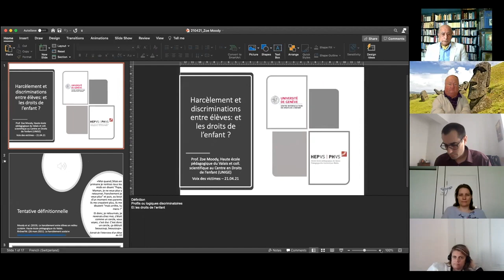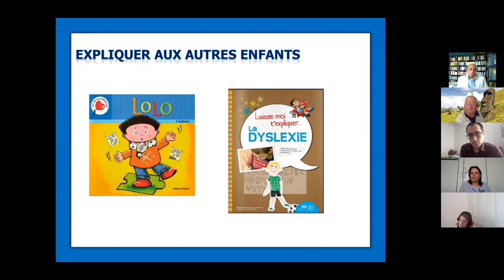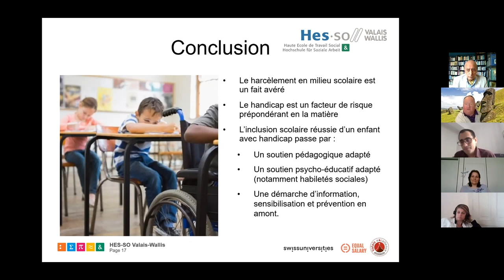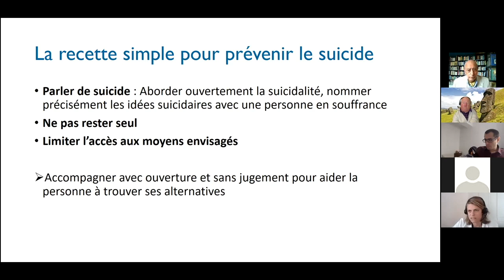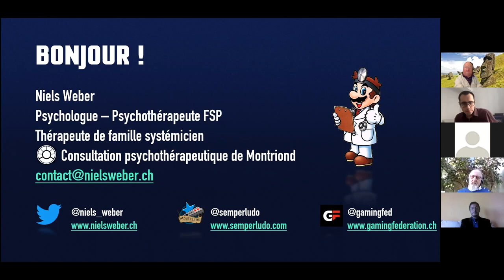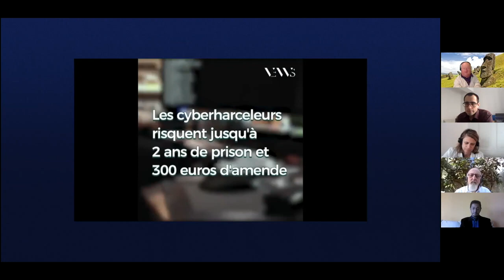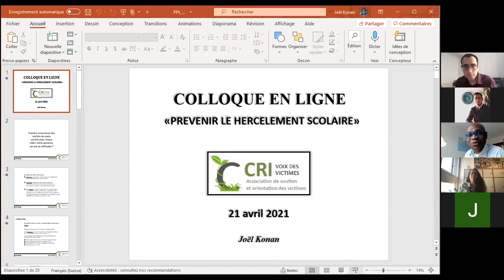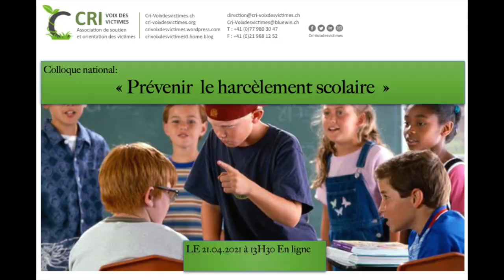Colloque du CRI Avril 2021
* Dominique Attias, avocate au bareau de Paris à 2m10 ;
* Son excellence Mohamed Hatem Ben Salem ancien ministre de l’éducation tunisien ;
Représentant permanent de la Tunisie à Genève à 13m20 ;
* Philip Jaffé, professeur des Universites, membre du comité des droits de l’enfant à l’ONU à 21m30
* Isabelle Terrier, magistrate, Présidente de la Cour des comptes de l’état de Genève à 34m50 ;
* Zoe Moody, Professeur à la Haute école pédagogique du canton du Valais, 50m40 ;
* Mandy Barker pédopsychiatre et responsable de la consultation Libellule à Lausanne, 1h05 ;
* Pierre Margot-Catin, professeur à la haute école sociale suisse occidentale du Canton du Valais, 1h32 ;
* Samuel Heinzen, professeur de philosophie à la haute école pédagogique - HEP de Fribourg, 2h00.
* Carole Kapp, Pedopsychiatre, centre hospitalier université vaudois, Lausanne, 2h22 ;
* Philippe Stephan, Pedopsychiatre maitre d’enseignement et de recherche à l’UNIL, Lausanne, 2h49 ;
* Niels Weber, psychologue clinicien, Lausanne, 3h07 ;
* Dominique Natanson, Enseignant, pédagogue, écrivain, militant pour la paix, france, 3h30 ;
* Karim Ifrak, islamologue, cherche à l’EPHE, Paris, 3h47 ;
* Boumédiene Ben Yahia, Docteur en théologie et en psychologie, Genève, 4h03 ;
*Joel Konan, éducateur et pédagogue, Geneve, 4h19 ;
* Alain Ruffion, Président de L’institut ERANOS, Nice, France, 4h40 ;
* L'intervention de la professeur Cherine Fahim, Directrice Endoxa Neuroscience, experte aupres de l’OMS,  chercheuse en neurosciences, associée au département de psychiatrie de l’université de Montréal est en différée au lien suivant

Merci à Abdeljelil Dharhi, criminologue, president du CRI, secrétaire général de la coordination islamique et Farhad Afshar, président de la coordination pour nous avoir réunit autour de cet atelier.